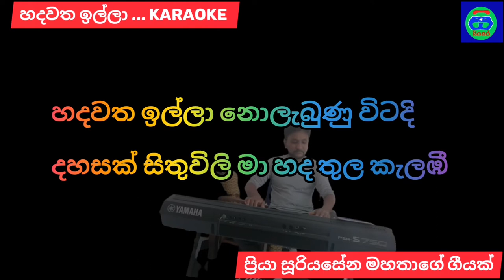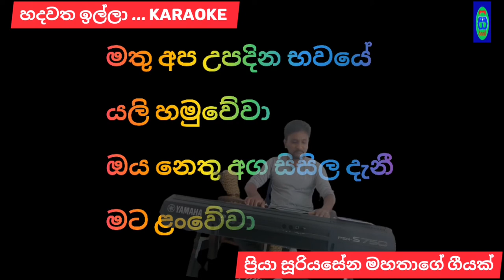හදවත ඉල්ලා | Hadawatha Illa | without voice | karaoke | Priya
Song title 👇
Hadawatha Illa
හදවත ඉල්ලා

Artist 👇
Priya Sooriyasena
ප්‍රියා සූරියසේන

Midi Track created and karaoke created 👇
Gayan Rangajeewa (Siyasara Music Room )